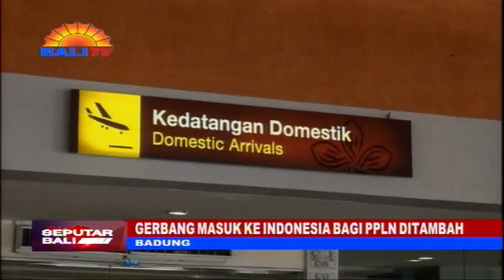GERBANG MASUK KE INDONESIA BAGI PPLN DITAMBAH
S-E NOMOR 17 TAHUN 2022, YANG DIKELUARKAN SATGAS PENANGANAN COVID-19 NASIONAL, TIDAK HANYA MENGATUR PELAKU PERJALANAN LUAR NEGERI (PPLN). S-E YANG MULAI BERLAKU 5 APRIL TERSEBUT, MENAMBAH BANDARA, DAN PELABUHAN LAUT, YANG MENJADI GERBANG MASUK KE INDONESIA BAGI PPLN.